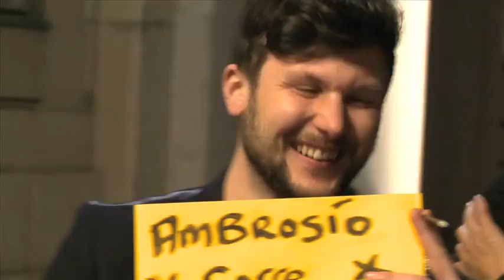El Corte Inglés São Silvestre de Lisboa 2014 | Participantes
A opinião de quem correu os 10 km da sétima edição da El Corte Inglés São Silvestre de Lisboa, realizada a 27 de dezembro 2014.